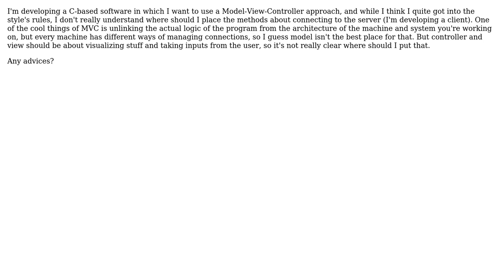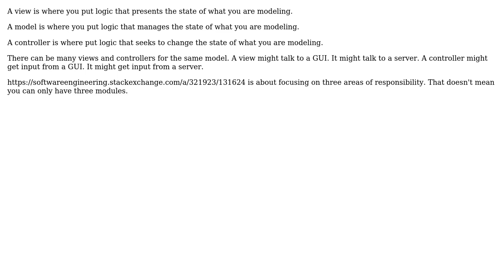In an MVC software, where should the logic of the functions which manage connections go?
Software Engineering: In an MVC software, where should the logic of the functions which manage connections go?

With thanks & praise to God, and with thanks to the many people who have made this project possible! | Content (except music & images) licensed under CC BY-SA | Music | Images & others | With thanks to user Earendil Baggins user candied_orange and the Stack Exchange Network Trademarks are property of their respective owners. You are responsible for your own actions.